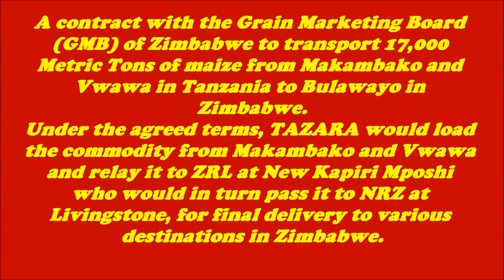Tazara Delivers First Consignment 1,160tons of Maize To Zimbabwe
The Tanzania-Zambia Railway Authority (TAZARA) signed a contract with Zambian and Zimbabwean railway authorities to transport 17,000 tonnes of maize from Tanzania to Zimbabwe.

A statement issued by TAZARA said TAZARA, Zambia Railways Limited (ZRL) and the National Railways of Zimbabwe (NRZ) signed a joint contract with the Grain Marketing Board (GMB) of Zimbabwe to transport the 17,000 tonnes of maize from Makambako and Vwawa in southern Tanzania to Bulawayo in Zimbabwe.

Under the agreed terms, TAZARA will transport the maize from Makambako and Vwawa and relay it to ZRL at New Kapiri Mposhi in Zambia that will pass it to NRZ at Livingstone for final delivery to various destinations in Zimbabwe, said the statement issued in Tanzania's commercial capital Dar es Salaam.
The SDD20 is a 3000 horsepower locomotive. Its axle load is 20 tons. It is equipped with a 7FDL Chinese 12 cylinder diesel engine with electronic fuel injection, type 5GTA43A main alternator, 5GE761A23 traction motor, and narrow gauge radial bogies with three axles each.
Credit: TAZARA